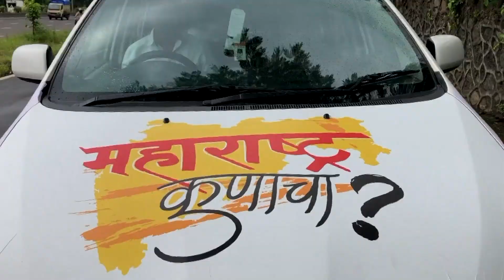Maharashtra Election: देवेंद्र फडणवीस आणि वेगळ्या विदर्भाची घोषणा | Devendra Fadnavis and Vidarbha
मुख्यमंत्री देवेंद्र फडणवीस आणि भाजपने विदर्भाकडे लक्षच दिले नाही. विदर्भाचा विकासच केला नाही. विदर्भाला तीन-तीन मंत्री आहेत पण विदर्भाच्या पारड्यात काहीच पडले नाही. अनुशेष भरून निघालाच नाही वर दुर्लक्षच झाले. अशा असंख्य तक्रारी आहेत विदर्भकरांच्या.
अमरावतीच्या पत्रकारांच्या नजरेतून यंदाच्या निवडणुकींचा घेतलेला हा आढावा.